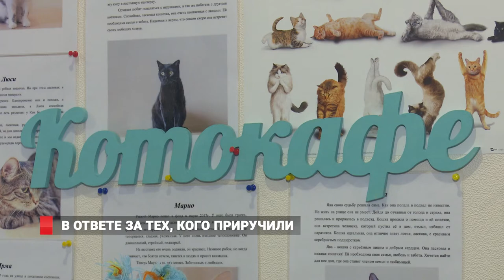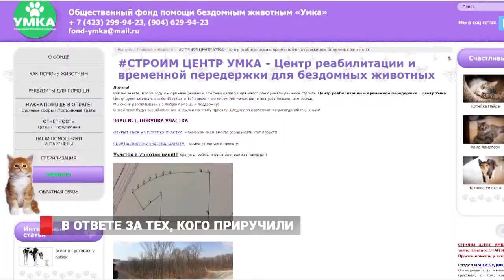В ответе за тех, кого приручили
За границей животные давно защищены законом. К примеру, в Италии за брошенную кошку или собаку можно получить год тюрьмы. А пока в России нет законодательного регулирования относительно домашних и бродячих зверей, вернуть братьям нашим меньшим веру в человека может каждый, кто не боится взять на себя ответственность за живое существо.